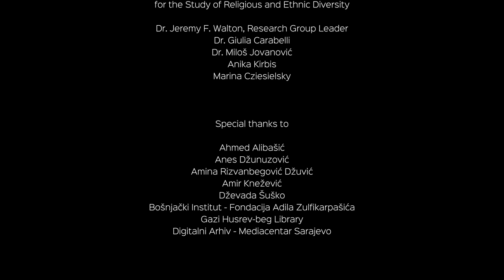The Muslim Metropolis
'The Muslim Metropolis'  Written, Directed and Produced by Piro Rexhepi & Ajkuna Tafa.

The Muslim Metropolis explores the history of Sarajevo through Melika Salihbeg Bosnawi, whose life shows Sarajevo as a centre of Islamic praxis in the Balkans of the Cold War. Her transnational political activities, from Sarajevo to Paris and Teheran, illustrate the mobilization of a decolonial Islam in socialist Yugoslavia in the larger context of the non-aligned world.